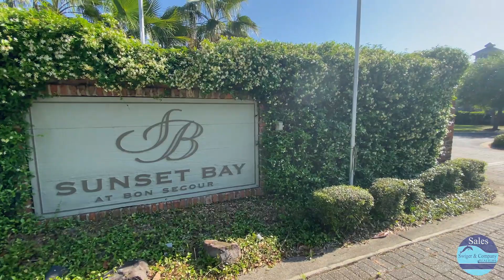'SUNSET BAY' LOT + BOAT SLIP! - GULF SHORES, AL